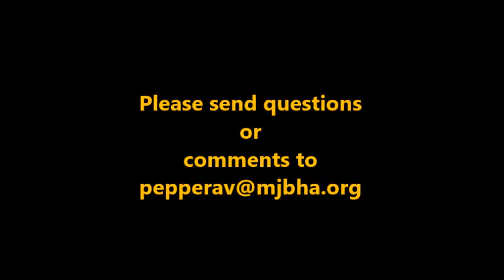Summer Torah - Parshat Ekev 2017